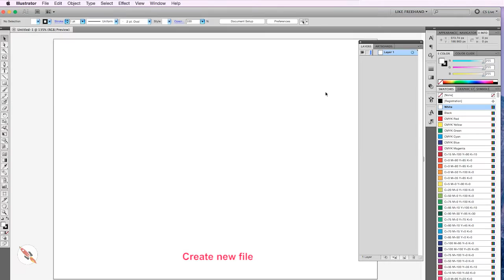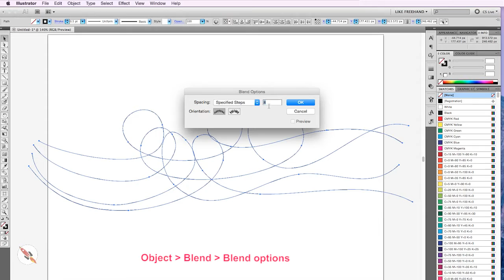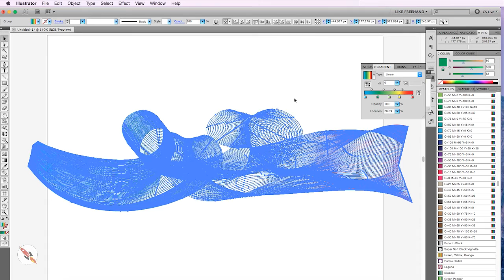How to create colorful gradient waves in Adobe Illustrator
This illustrator tutorial shows you, how easy you can create colorful gradient mesh waves in Adobe Illustrator.

☆☆☆ Tutorial Music: Vacation Uke by ALBIS from YouTube Audio

Here in our DeepTuts YouTube channel, we dedicated to creating the best Photoshop & Illustrator tutorials. I want to create best and informative tutorials.
Thanks.